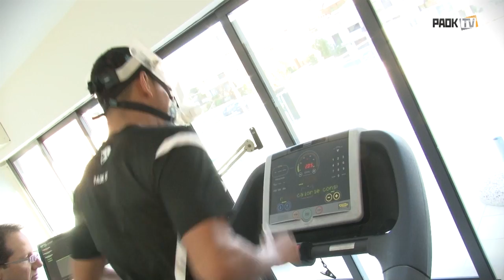Τα εργομετρικά του Hedwiges Maduro - PAOK TV